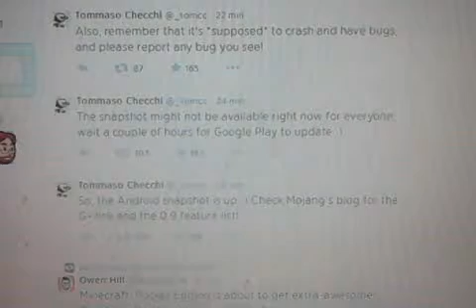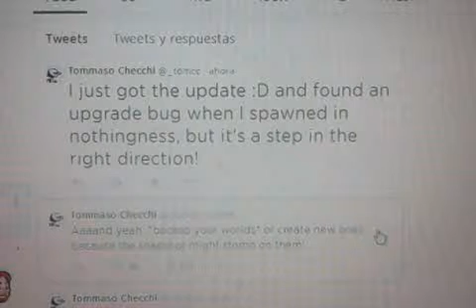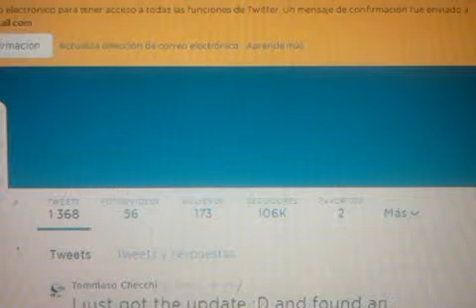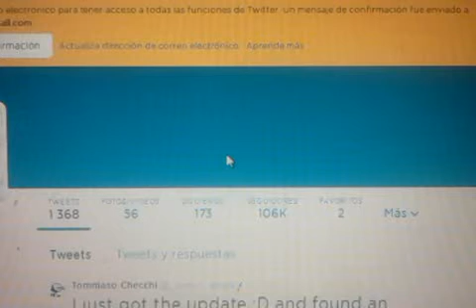TODA LA INFORMACION DE MCPE 0.9.X :D (Tommaso Chechi)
INTRODUCCION

ESPERO K LES GUSTE ESTE VIDEO SE TRATA DE TODO LO K BENDRA EN LA NUEVA VERSIO DE MINECRAFT POCKET EDITION CUANDO SALGA LA 0.9.X YA SALIO LA BUILD 1 PERO SOLO ES DE PRUEBA DESPUES SALDRA LA VERSION ORIGINAL DONDE VENDRA MEJOR K LAS BUILD OK.

LINKS

DESPEDIDA

ESPERO K LES ALLA GUSTADO, DALE LIKE COMENTA SUSCRIBETE PON EL VIDEO EN FAVORITOS Y COMPARTE EL VIDEO PARA K TUS AMIGOS SEPAN DE ESTE CANAL Y ASI SEAMOS MAS EN ESTE CANAL, PS OK CHICOS ADIIOS BYE BYE :D